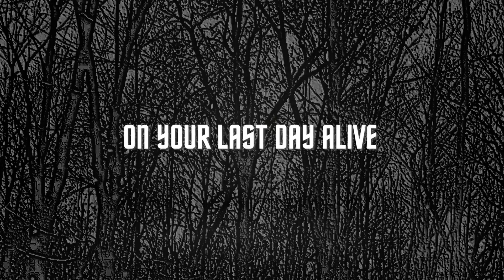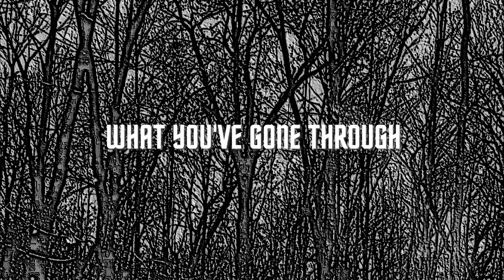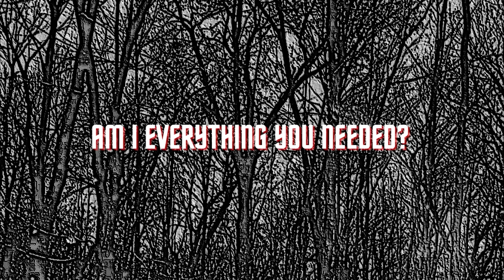Everything You Wanted (Lyrics video)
Lyrics:
Cross your heart, believe it
Don't ask why
One last wish
On your last day alive

Last day to live, it's time to
Last chance to give, remind to
Last time to choose, I'll find you
What you've gone through, it defines you

Am I everything you wanted?
Am I everything you needed?

The mood was right
But now the mood has changed
Truth is truth even though
The truth seems strange

What you've gone through, defines you

Last day alive